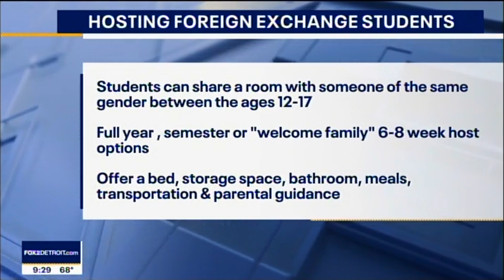ICES LC Joe Olivier On "The Nine" 6/26/2023 (HD)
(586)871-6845